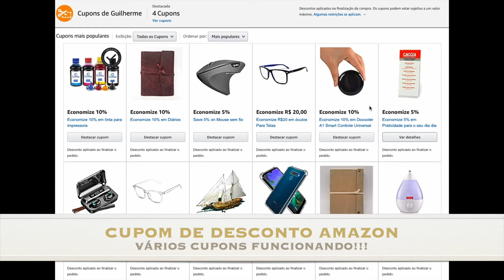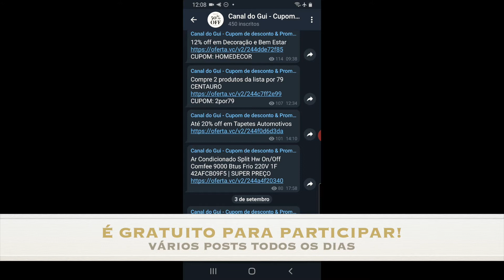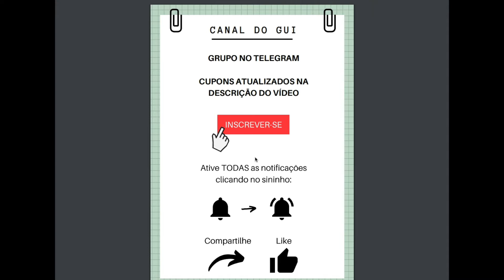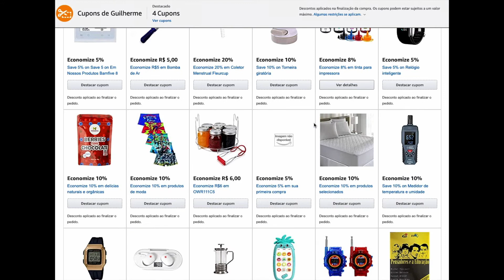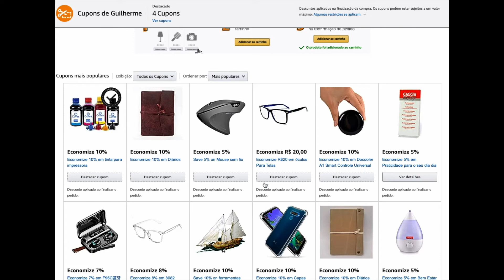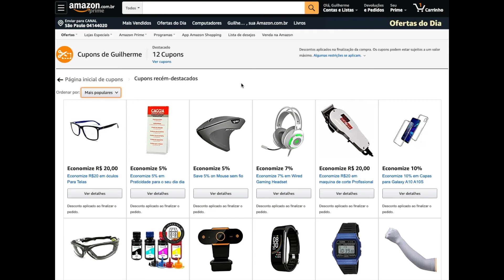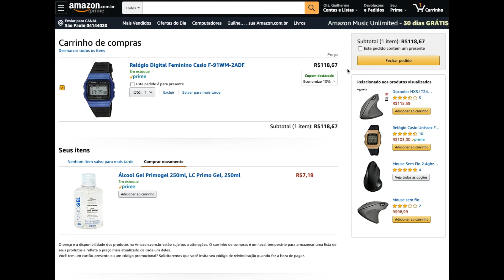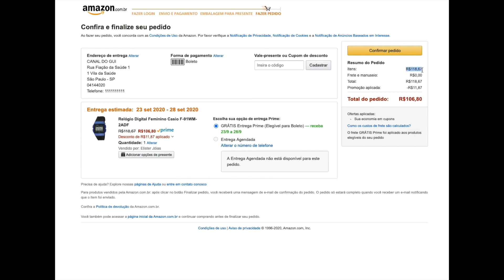CUPOM DE DESCONTO AMAZON – VÁRIOS CUPONS FUNCIONANDO –COMO USAR GANHAR CONSEGUIR RESGATAR VALE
ACESSE E ATIVE O SEU PAINEL DE CUPOM DE DESCONTO AMAZON

Livros e ebooks em oferta TODOS OS DIAS!!

Ofertas relâmpago com até 68% de desconto!! Por tempo limitado!!

Mais vendidos em oferta!! Atualizada de hora em hora!!

OFERTAS DO DIA!!! Encontramos vários itens com boa pechincha!!!

Computadores, eletrônicos, notebooks, games e consoles em promoção!!

Desconto progressivo (até 15%) em mercado!!

Frete grátis no seu primeiro pedido!!

ACESSE E ATIVE O SEU PAINEL DE CUPONS DE DESCONTO AMAZON

EBOOKS COM ATÉ 60% OFF

LIVROS COM ATÉ 77% DE DESCONTO

Amazon Music por 30 dias grátis!!

Amazon PRIME por 30 dias grátis!!

Eletrônicos mais cobiçados!!
- Produtos em alta
- Os mais vendidos
- Os mais desejados
- Promoções do dia em eletrônicos

CUPOM DE DESCONTO AMAZON MOSTRADO NO VÍDEO!!! SIGA TODOS OS PASSOS PARA CONSEGUIR O CUPOM DE DESCONTO AMAZON. ASSISTA ATÉ O FINAL para ver certinho como usar.

CUPOM DE DESCONTO AMAZON + EXPLICAÇÃO DE COMO USAR CONSEGUIR RESGATAR GANHAR VALE...

Muita coisa BARATA para aproveitar na promoção! BOAS COMPRAS NA AMAZON!

COMO USAR O CUPOM DE DESCONTO AMAZON e como comprar: (expliquei no vídeo, vejam!!!)